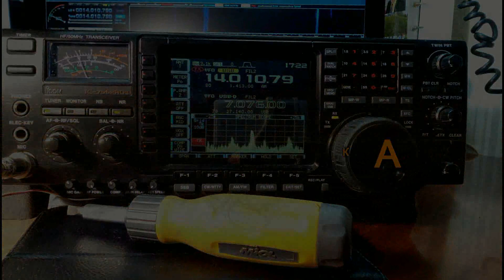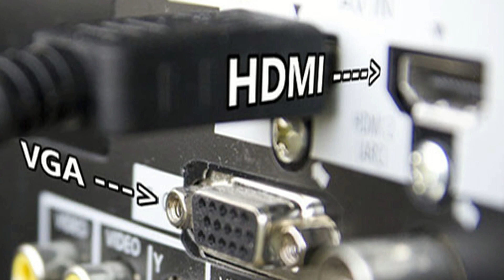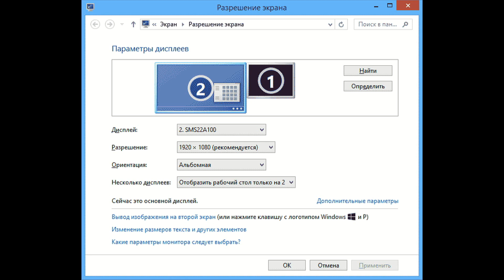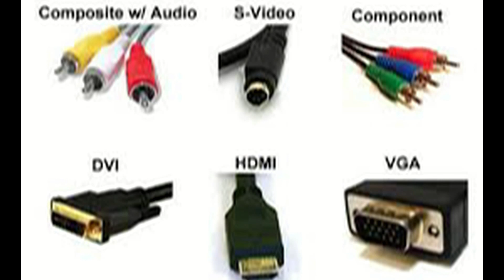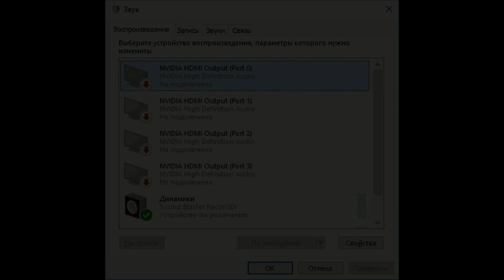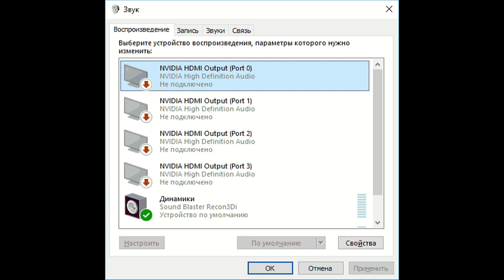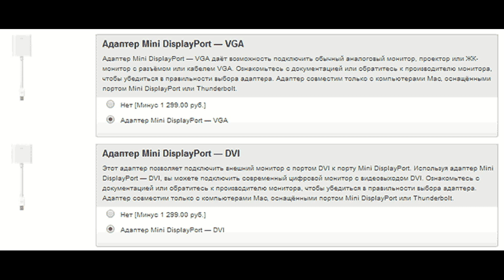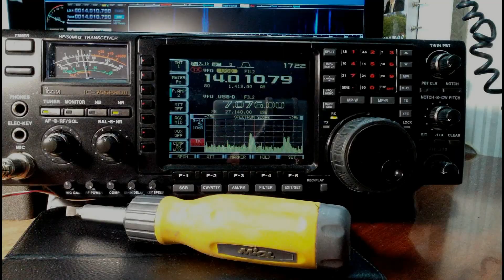Как подключить ноутбук к телевизору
В этом видео мы рассмотрим подробно  несколько способов подключения ноутбука к телевизору — как с помощью проводов, так и посредством беспроводного подключения.
Зачем это может потребоваться? — я думаю, тут все ясно: играть на телевизоре с большой диагональю или смотреть фильм несравнимо приятнее, чем на небольшом экране ноутбука. В инструкции речь пойдет как о ноутбуках с Windows, так и об Apple Macbook Pro и Air. Среди способов подключения — по HDMI и VGA, с помощью специальных адаптеров.